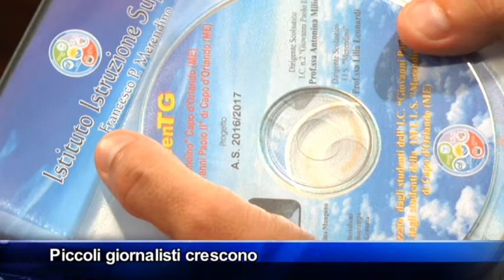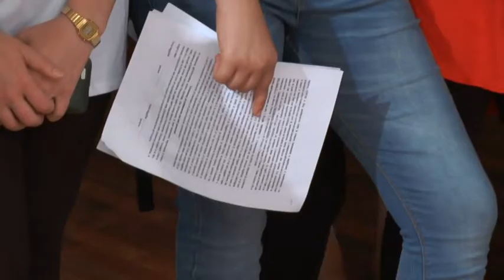Capo d'Orlando, giornalisti in erba